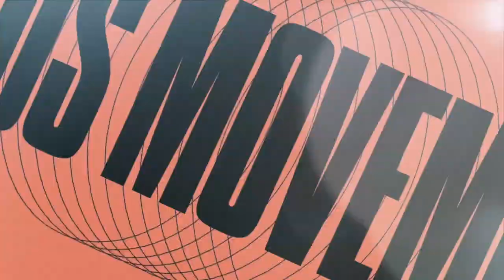Victor Vieira : Eco Systems, The Church, and The End Times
This weeks Episode features Victor Viera from Brazil. Matthew sat down with Victor while in Kansas City, MO during ATD KC in May. Victor expresses the importance of taking time building an "Eco System" that feeds and builds up the body. Listen how Victor learned English in the craziest way. How he has translated over 20 books in Portuguese, and how the Lord has used him as a hub of resource in Brazil and the nations.  Matthew was able to ask Victor some great questions about the end times as they discussed why the end times is important to a believer and how our eschatology impacts are current reality.  We hope you enjoy this powerful episode of The Jesus Movement Podcast.  We know "Jesus changes everything".

Victor is a pastor at abase. Abase is a community of disciples in the Greater Vitória/ES region, which wants to restore and prioritize the first and great commandment: to love God above all things (Mt 22:37, 38).

Victor Vieira is the Author of “Essential Eschotology“ and “The Prophetic Light”.